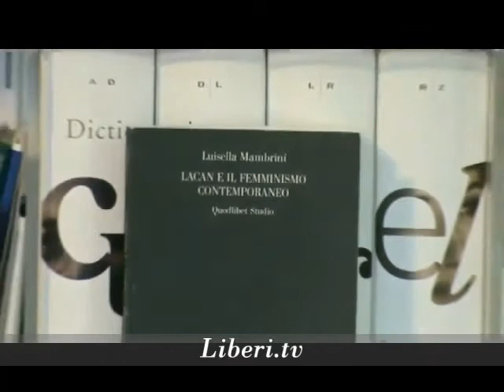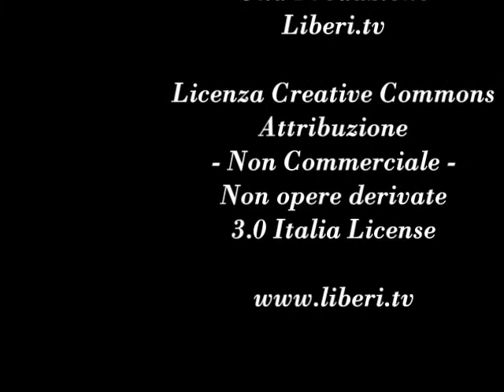"Lacan e il femminismo contemporaneo" di Luisella Mambrini - Note di lettura di Giancarlo Calciolari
"Lacan e il femminismo contemporaneo" di Luisella Mambrini,  Quodlibet, 2010.